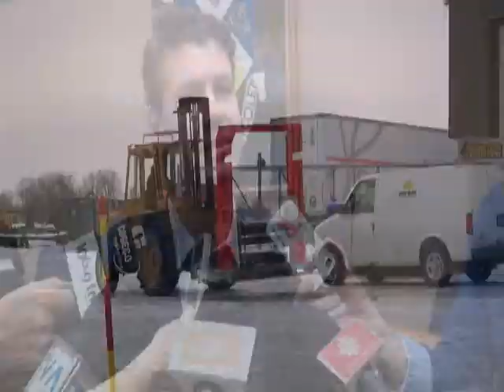Rovibec s'installe à Nicolet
L'entreprise Rovibec, de Sainte-Monique, a annoncé qu'elle déménagera à Nicolet, dans les locaux laissés vacants par Nicolet Plastique. Il s'agit d'un projet de 3,9M$.